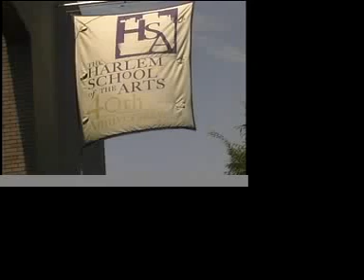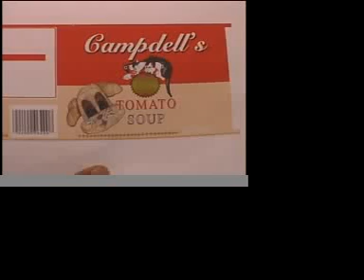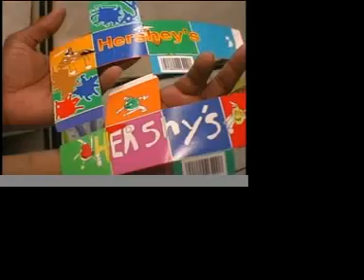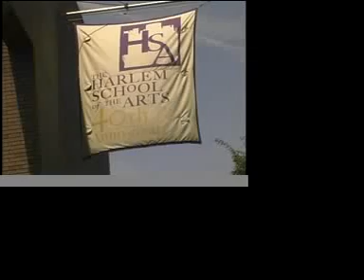HSA Art is Life Archive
The first video that I created for Harlem School of the Arts.  It was used for the Gala.  Only had three days to make it because the client they had cancelled last minute but I had a good archive and the students and teachers made the video what it was.